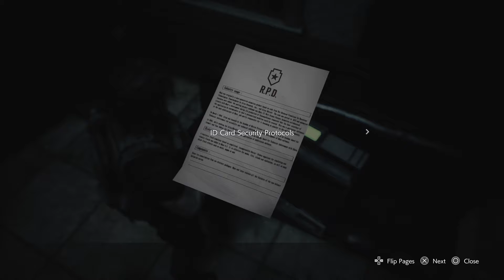NO WAY! RESIDENT EVIL 3 Episode 11